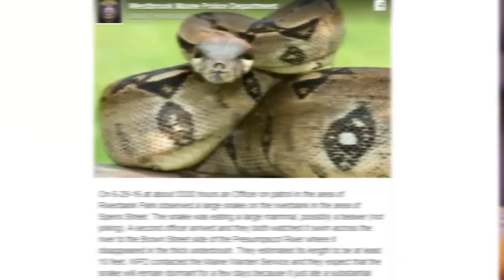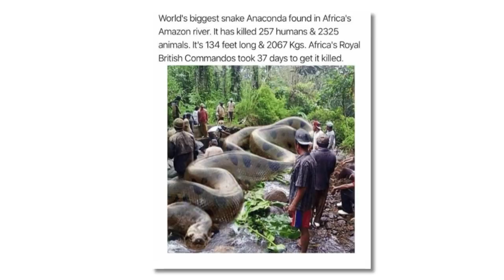10 Biggest Snakes in the World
10 Biggest Snakes in the World

Have you ever come across a story told by nana or grandparents about the King having a
giant snake, with big teeth and long poisonous tongue rewarded by eating the criminals? Or
a caveman with a collection of giant-massive snakes as his pet or similar stories like these. If
you have, Well, it means your childhood stories collections were awesome but even if not, this
video will instigate your curiosity to the next level.Today, we will find out 10 biggest snakes in
the world ever seen.
Upcoming top 10 will be extensively informative and interesting to watch. Bring your snacks and
10. Westbrook Legend or Wessie
The number 10, Westbrook Legend also known as Wessie. A lady found a snake-skin near
Presumpscot, River North East United States and quickly took a picture. Later, reported to
Westbrook Maine Police Department with the evidence of picture and stated “She saw a giant
snake as large as any Truck”. For a second, visualize a truck as a snake, what will be your
feelings? Hope, like me you are also going to shiver at the very first glance. A police officer
patrolling saw a gigantic snake consuming a mammal. These two incidents proved the Wessie
presence. Wessie gained popularity by simply playing hide and seek in the town Westbrook, Maine
where people starting to endorse her. Isn’t it sound fascinating to play Hide and Seek with a giant
wild animal? Clothing store in the town began selling Wessie named T-Shirts. A local brovery
even added a new edition bear to honour the giant snake. On Social Media official page of
Westbrook Police department stated that authorities has sent the sample to University of Texas to
Mr. Petrick for genetic analysis. Petrick( A Biologist) discovered that it belongs to anaconda.
The next one is the living legends from snake species and actually are one of my favorite to
introduce.
9. The Green Anaconda or a Living Beauty
Have you ever had the curiosity to see a giant-living species and opened a search engine to
figure it out? Here, your search will get the result. The Green Anaconda is the largest living snake
in the world. Its scientific name is eunectes murinus means "good swimmer" in Latin explains
dominant traits of Green Anacondas, that’s why they are good swimmers. And good enough from
many of us. Their habitats include marshes, swamps, and other areas with slow moving waters
within the tropical rainforest. They live for around 10 years in the wild. Even their babies are
around 2 feet long when they are born almost a size of 1 and half of human baby. Anacondas grow
to lengths of around 20 to 30 feet long. They can weigh over 500 pounds and their bodies can have
a diameter of up to a foot thick. This makes them the largest living snake in the world. If you ever
wanted to see the colored skin species around the World, don’t forget to mention the Green
Anaconda Beauty. Make a guess, What physical feature or appearance distinguish them from
others. Like eyes, tongue, skin or any other thing. Think for a few seconds...maybe you are getting
it or even not… Here’s the answer, It is their skin texture. The scales of the Anaconda are olive
green to greenish-brown with black spots along the top of the body which distinguish them from
all others .
Sometimes dangerous is beautiful. The Next one is unique in a way that it made its way to the
Guinness Book of World Record in early 2000s.
8. 49 Foot Anaconda
The number 8, a living world record of 2002 or 2003. Indonesian villagers affirmed to have a
python that is round-about 49 feet long and weighs almost 990 pounds, it would be the largest
snake ever kept in captivity a local official stated. What will be your act if you saw a giant and
the longest snake roaming around you? Will you report it to the local police station or risk
your life to capture it? Well., Better not to risk your life and report it to the local police station.
Many people from all over the country have gathered to see the snake at a primitive zoo in
Curugsewu village on the country’s main island of Java. Rachmat Local government official
passed a statement that the reticulated python measured 48 feet 8 inches and weighed in at 983
pounds. The Guinness Book of World Records lists the longest ever captured snake to be 32 feet.
The Later next year, Indonesian newspaper Republika significantly added some new facts to the
story that the anaconda eats three or four dogs a month.The species is native to the swamps and
jungles of Southeast Asia.
The Upcoming one is a cute, wild female one. With Cherishing femininity traits.
7. Medusa a pet Queen
Have you ever thought to have a snake as a pet? Or if so, then this large? It isn’t a difficult
job to do so?. So, If you are thinking to do , make sure to fulfill all the required needs.